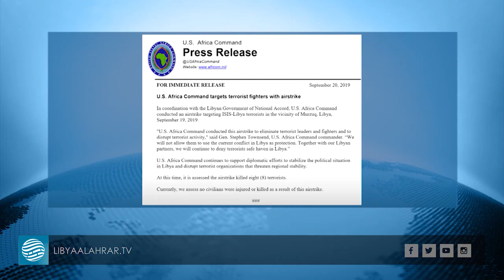الأفريكوم تشن غارات على مرزق بالتنسيق مع حكومة الوفاق